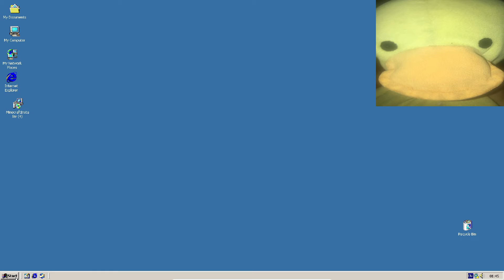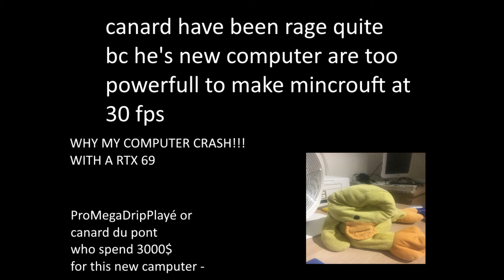CANARD ON GAME FOR PRO AND NEW PC PRO AM HAPPY NOW!!!!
GUYS TODAY IM GOJNG TO TEST MY NEW CAMPUTEUR WITH RTX 69 I SPEND IT 3000$ SO I HOPE THE VADEO ENJOY NOT YOU AND THIS IS PRO!!!++!